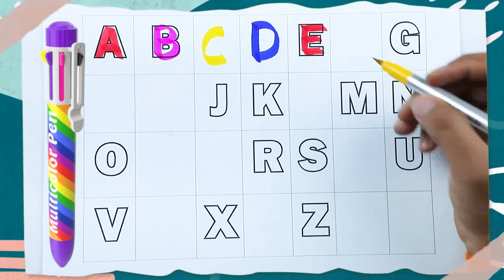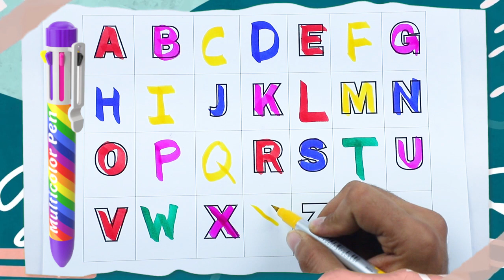A TO Z |Fill in the blanks| Alphabet |ABC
1 to 10 Numbers | Phonic song